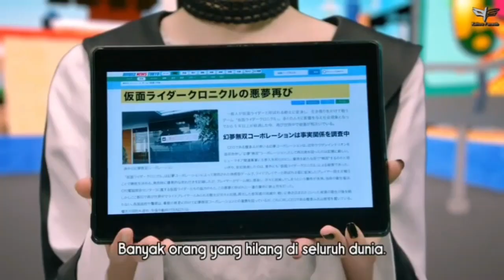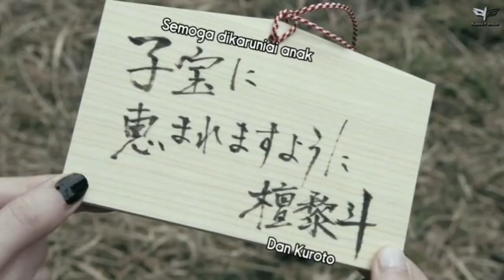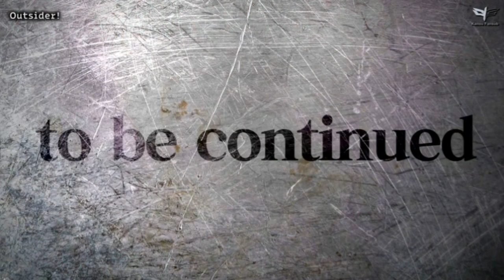Kamen Rider Outsiders Episode 5 Review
Kembali lg kita review
Mohon lama enggak uploud